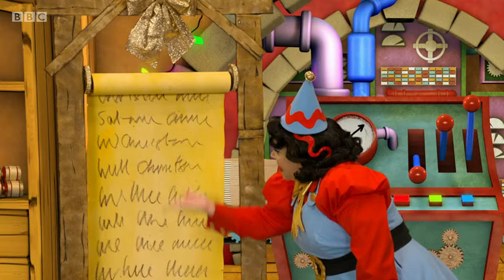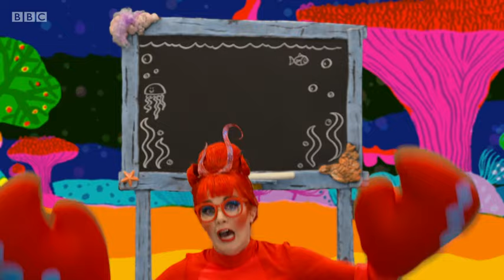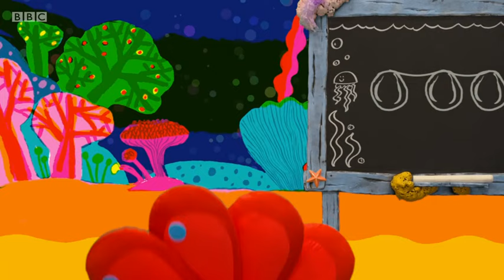CBeebies Christmas Panto 2020 Christmas in Storyland